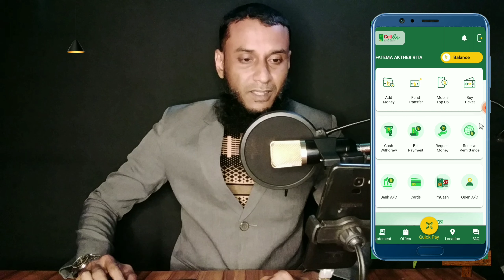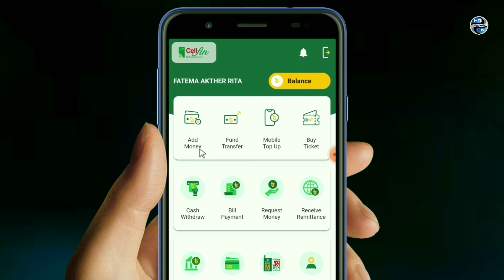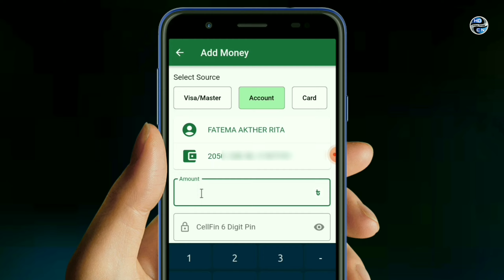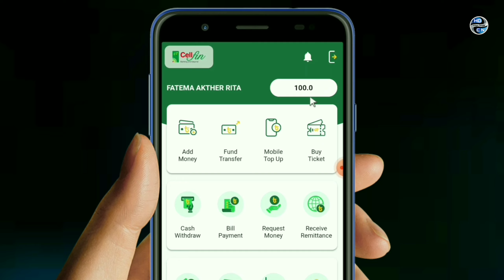ইসলামি ব্যাংক থেকে টাকা আনুন সেলফিনে | Abb Money Islami Bank To From Cellfin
In This video I will show you how to abb money islami bank from cellfin app. And islami bank account to cellfin money transfer ibbl to cellfin